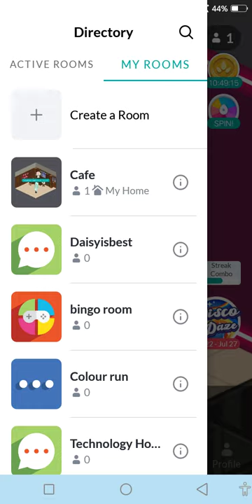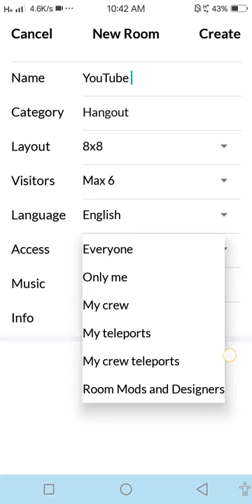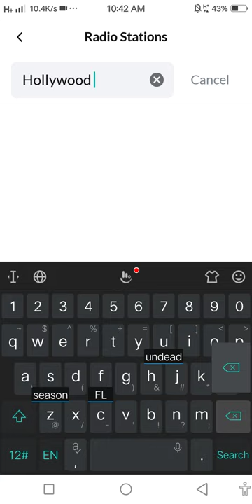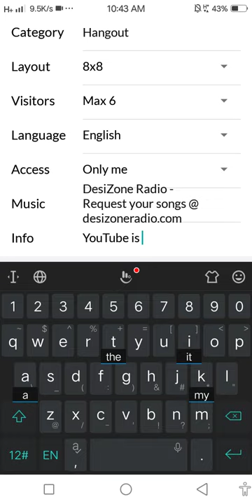How to make a room with music in highrise